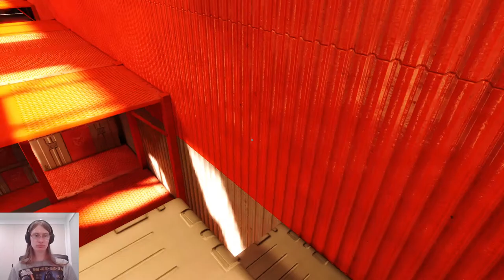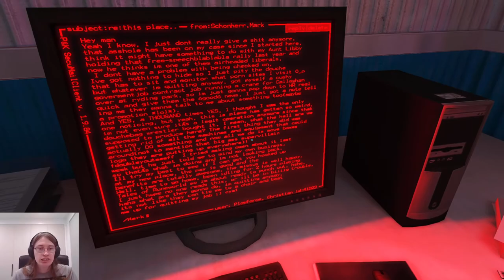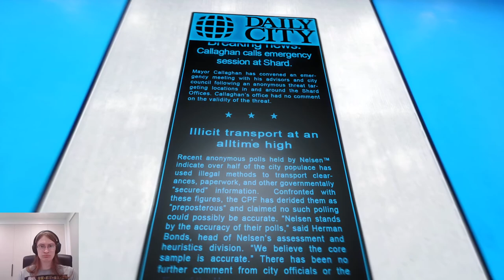Mirror's Edge - 6 - Pirandello Kruger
it's literally been over a year since i recorded this, jeez. my schedule is wild